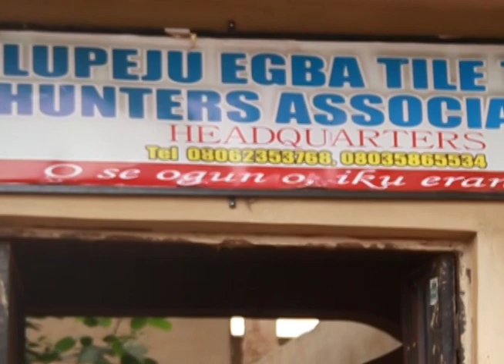Ogboju Ode: Awon Iwin tan Imole nla ninu Aginju, |Agbara Awon Baba wa lo gbami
Awon Abami eda po ninu Aginju, Ode gbodo ni Ogun to daju lati le ja ajaye